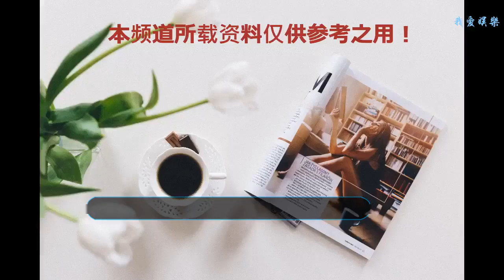5位主動表白，卻慘遭拒絕的女星，劉亦菲被拒的原因真的是絕了！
其實不管在那個圈子里面，愛情這個東西都是最不容易的，即便是明星，也有過被拒的經歷，今天我們就來看一下那些表白被拒的女星們！第一位，李冰冰。李冰冰現在的咖位可以說是非常大了，最直觀的表現，就是頻頻出現在好萊塢電影里，雖然大多數時候只是配角。就是這么一位集才華與顏值于一身的美人，當年表白竟然被拒絕了，為此，她可是難過了好久。第二位，那英。說起她，那基上是毀譽參半，但不可否認的是，她的實力真的是很不錯的，早些年，那英特別喜歡蔡國慶，在一起錄音的時候，更是頻頻帶東西給他吃，后來那英表白被拒，因為蔡國慶已經有喜歡的人了，那個人就是她的姐姐！這真是造化弄人呢！第三位，沈夢辰。現在大家都知道，沈夢辰是杜海濤的女朋友，可是剛開始的時候，她一直都是林志炫的粉絲，在參加節目的時候，沈夢辰的心思全在林志炫的身上，可是被拒絕了，因為那個時候的林志炫是有女朋友的！大家更懷疑沈夢辰是用這件事來炒作的！第四位，譚維維。早些時候，她喜歡張博，在生日的時候前去表白，卻被拒，說他們不是一個頻道的人。第五位，劉亦菲。這可是大家公認的神仙姐姐，就是這么一位女神，竟然表白被拒，這還有沒有天理了。而那個拒絕她的人，就是郎朗，據說是嫌棄劉亦菲的學歷低，這也是史無前例了吧!不知道大家還記得有那個女星表白被拒嗎？歡迎留言！